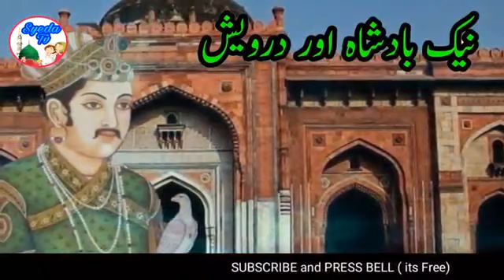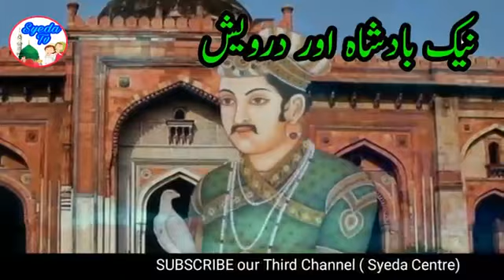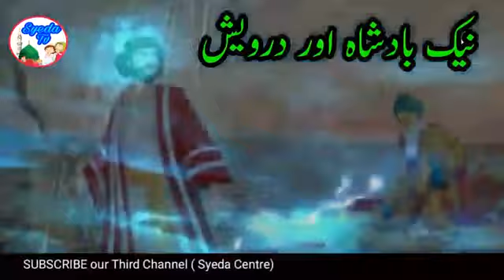Badshah ke 3 Sawal , Darwesh aur sher | king and lion story | Inspirational moral story | Quran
doston aj ka sacha waqia hai ek badshah aur uske 3 sawal ka
badshah ne darwesh se kya sawal pooche aur wo cheeta ne kya
badshah aur darwesh par hamla kia aye jante hain is video mein

This is so intresting islamic motivational story , inshaAllah you will enjoy this story
and you will get lot of benefit from this inspirational moral story , we are providing
you good moral stories,and islamic information.

king and lion story , islamic inspirational moral story
بادشاہ اور شیر کی کہانی، اسلامی متاثر کن اخلاقی کہانی
kisah raja dan singa, kisah moral islami yang menginspirasi
قصة الملك والأسد قصة أخلاقية إسلامية ملهمة
kral ve aslan hikayesi, İslami ilham verici ahlaki hikaye
राजा और शेर की कहानी, इस्लामी प्रेरणादायक नैतिक कहानी